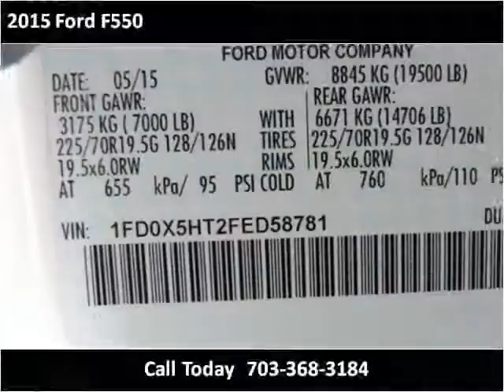2015 Ford F550 New Cars Manassas VA